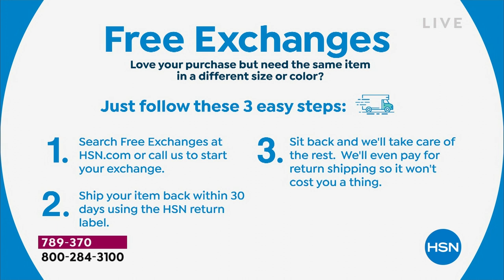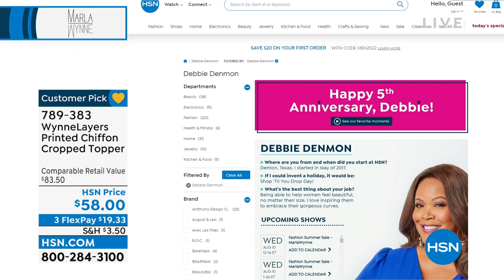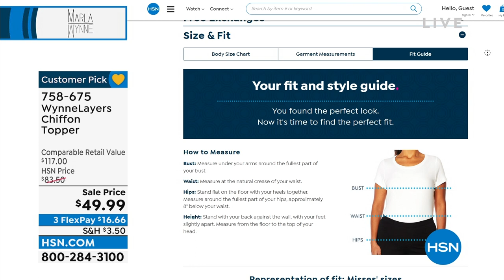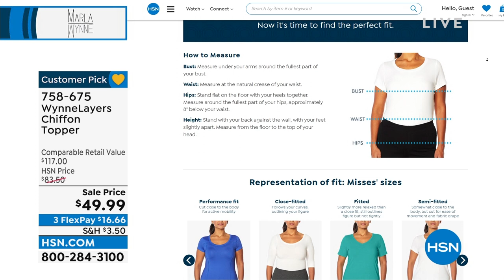HSN | Fashion Summer Sale - MarlaWynne 08.10.2022 - 12 AM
Save on easy care, easy wear, and easy elegance that flatters every body.